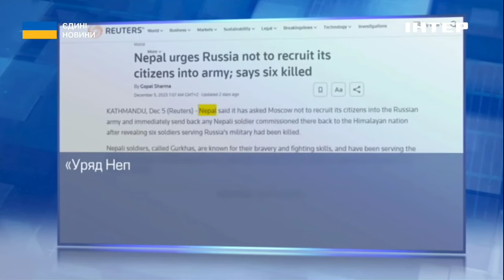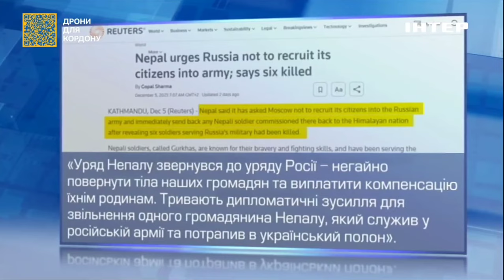БОЙОВІ ХОХЛИ: як пропагандисти рф день ЗСУ святкували